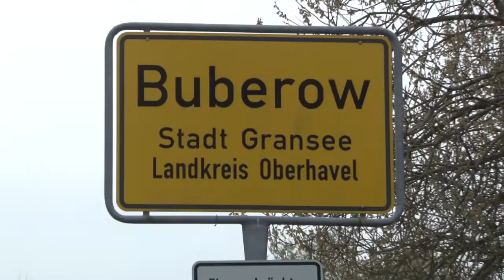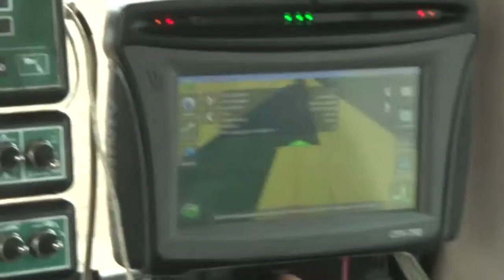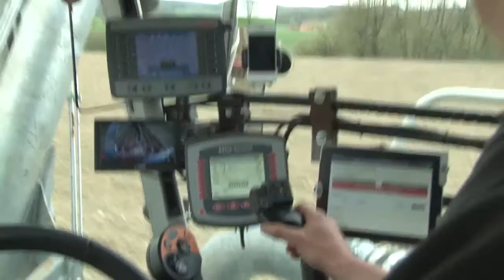KUHN - STRIGER Equipement for slurry spreader (In action)